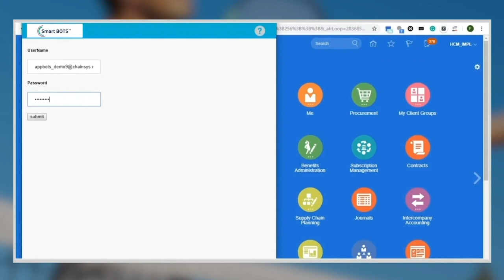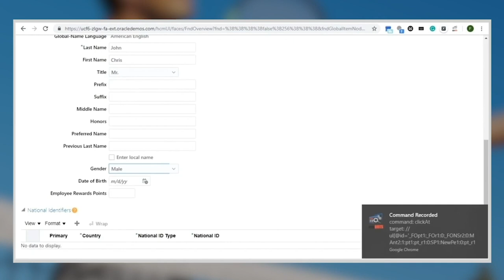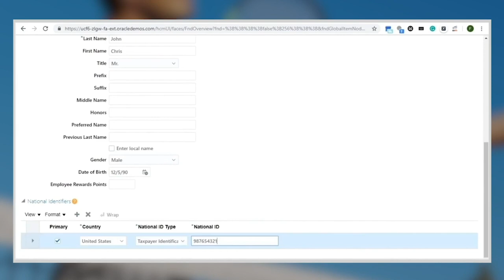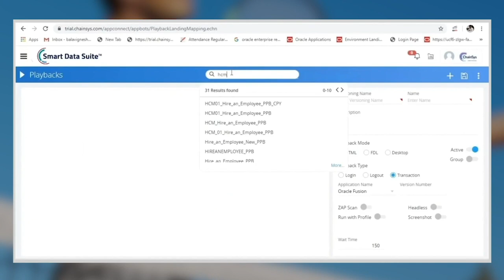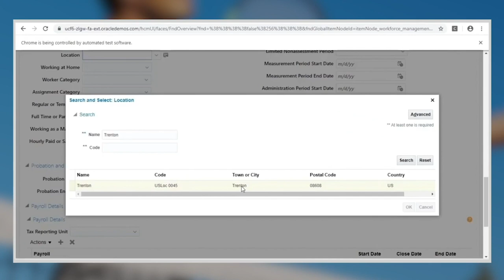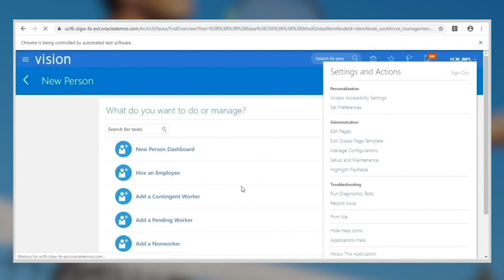Automating Regression Testing with Smart BOTS | ChainSys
Automating Regression Testing with Smart BOTS.